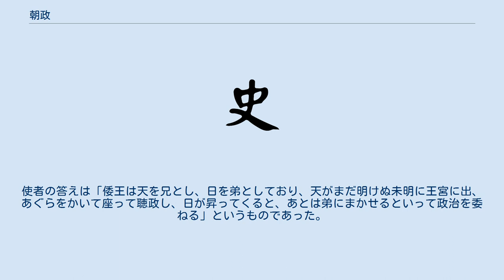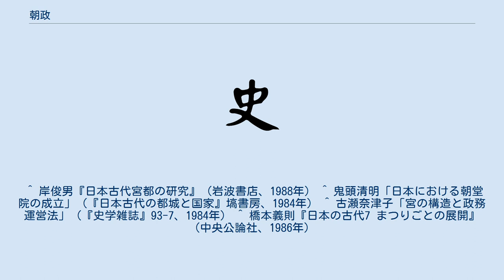朝政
朝政とは、 あさまつりごと：早朝、貴族・文武の官人が参集したうえで天皇が政務をみること ちょうせい：朝廷がおこなう政治、朝廷の政務一般 である。
 また、「朝座に着いた官人による政治」という意味で「朝座政」と呼称する場合もある。
 ここでは、1.について述べる。
 『日本書紀』には、すでに推古朝の「十七条憲法」8条に、「群卿百寮 早朝晏退 公事靡監 終日難盡 」の記事があり、『隋書』にも600年に隋に派遣された遣隋使が高祖文帝に倭の風俗について質問された際、「以天爲兄 以日爲弟 天未明時出聽政 跏趺坐 日出便停理務 云委我弟」と応答したことが記録されており、早朝における天皇の聴政（政治を執ること）が示唆されている。
 また、『日本書紀』には大化3年（647年）、孝徳天皇が難波の小郡宮で「礼法」を定めたということが記されている。
冠位を有する官人は、毎朝午前4時ころまでに朝庭南門の外にならび、日の出とともに庭にはいって天皇に再拝し、そのあと正午まで朝堂で政務を執ることとした。
遅刻した者は入ることができず、また、正午の鐘を聞いたら退庁すべし、としている。
鐘は中庭につるしておき、鐘をつく者は赤い頭巾をかぶるべきことも定められた。
鐘つき役人が赤い頭巾をかぶるのは、漢籍にみえる「鶏人（けいじん）」の模倣と考えられ、鶏が時を告げることに由来するものと推測される。
 このとき、『魏志』倭人伝にも記された古くからの伝統である、両手を地面につけ、ひざまずいておこなう礼法（跪礼（きれい）・匍匐礼（ほふくれい））から、中国風の立ったままお辞儀する礼法（立礼（りつれい））に改められ、のちの時代に「難波朝庭（なにわのみかど）の立礼（たついや）」と称された。
跪礼・匍匐礼は、のちにもしばしば禁止されていることから、旧来の慣習はなかなか改まらなかったものと考えられている。
 奈良時代・平安時代にあっても、早朝の聴政は続いており、「養老令」の宮衛令（くえいりょう）には、朝夕の鼓に合わせて宮城の門が開閉されることが定められており、午前6時半には朝堂の門を開くものとされている。
この規定は「大宝令」の宮衛令以来のものと考えられる。
さらに、「延喜式」では、季節による日の出・日の入りの時刻の変化に応じた門の開閉の時刻を、より詳細に定めている。
 「延喜式」によれば、諸司の五位以上の官人は、大雨の日や11月から2月の極寒期をのぞき、基本的には毎朝、朝堂院で政務を執ることとなっていた。
官人たちは、朝堂でみずからの席次（朝座）に就くと官司（官庁・官人組織）ごとに日常の政務を処理する。
これを常政というが、弁官の決裁が必要な場合は弁官のもとへいって報告することとなっていた。
これが申政である。
また、太政大臣や左大臣、右大臣に直接上申する際には、その旨を弁官と外記に告げることとなっていた。
 朝政に関する研究は、岸俊男『朝堂の初歩的考察』（1975年）を嚆矢としている。
岸は、朝堂院が従来はもっぱら「朝儀の場」として捉えられて考察されてきたことを批判し、本来的にはむしろ推古朝の小墾田宮から平安宮まで一貫して「朝政の場」であったことを、1960年代以降急速に進展した都城の発掘調査の成果をもとに明らかにし、朝堂院のあり方と律令制における政治組織の整備とを関連づけ、近年の研究動向に強い影響をあたえた。
 その後、鬼頭清明は藤原宮における朝堂院の形態を中国と比較してその特異性を論じ、古瀬奈津子が政務の運営と宮の構図との連関を平城宮・長岡宮・平安宮の時系列変化をもとに考察し、橋本義則は日本古代の朝政の変化について、さまざまな論点にふれながらこれを概括している。
 ^ 熊谷公男は「朝庭を場とする政務」と定義づけている。
熊谷（2001）p.238-240 ^ 全文は「八曰、群卿百寮 早朝晏退 公事靡監 終日難盡 是以 遲朝不逮于急 早退必事不盡」。
官吏官僚は朝早く出仕し、おそく退出せよ、公務はおろそかにできず、終日ですべて終えることがむずかしい。
したがって、おそく出仕したのでは緊急の用件に間にあわないし、早く退出したのでは必ず事を遂げることができない、の意。
 ^ 「開皇二十年 俀王姓阿毎 字多利思北孤 號阿輩雞彌 遣使詣闕 上令所司訪其風俗 使者言俀王以天爲兄 以日爲弟 天未明時出聽政 跏趺坐 日出便停理務 云委我弟 高祖曰 此太無義理 於是訓令改之」の一部。
使者の答えは「倭王は天を兄とし、日を弟としており、天がまだ明けぬ未明に王宮に出、あぐらをかいて座って聴政し、日が昇ってく...